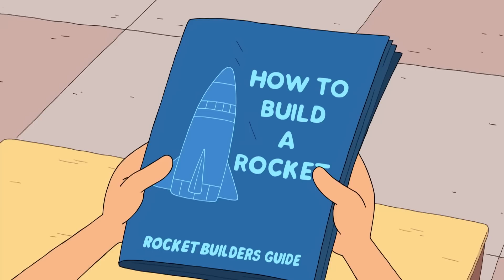Clarence | How To Build A Rocket | Cartoon Network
Clarence and the class gets to learn how to build a rocket.